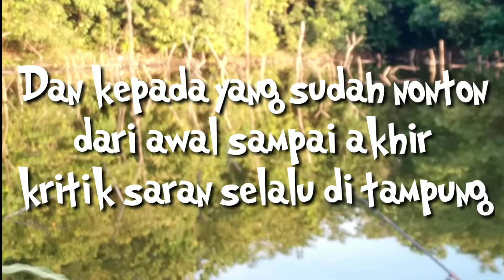Mancing Siap Hujan ||Panen Lagi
mancing lagi kita bos, ngikut ajakan kawan.
Kita mancing siap hujan kali ini bro